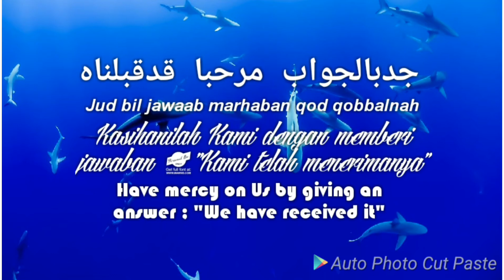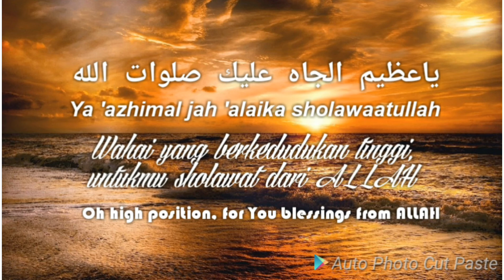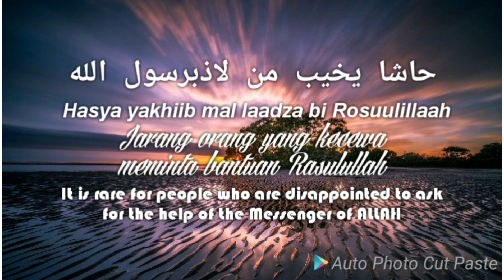Lirik ARAB INDONESIA INGGRIS - الله الله اغثنا ALLAH ALLAH AGHITSNA - Nazwa Maulidia - 11.44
Membaca Sholawat Nabi Muhammad SAW akan dapat memiliki banyak keutamaan, salah satunya adalah dapat menentramkan hati serta menghilangkan kesedihan...Sebagaimana dalam hadits Rasulullah SAW mengatakan : "Perbanyaklah bersholawat kepadaKu, karena dapat memecahkan masalah & menghilangkan kesedihan"...Semoga dengan banyak bersholawat kepada Nabi Muhammad SAW, Kita akan mendapatkan syafa'at Beliau kelak di Padang Mahsyar...Aamiin...